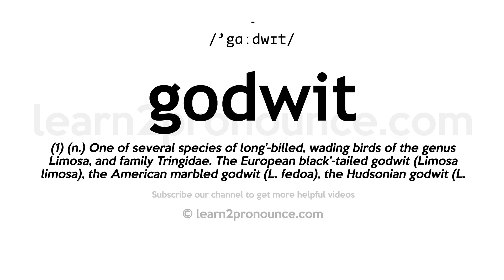How to pronounce Godwit | English pronunciation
Learn how to pronounce Godwit in English
GODWIT
Pronunciation of Godwit: /'gɑːdwɪt/
Definition of Godwit: (1) (n.) One of several species of long'-billed, wading birds of the genus Limosa, and family Tringidae. The European black'-tailed godwit (Limosa limosa), the American marbled godwit (L. fedoa), the Hudsonian godwit (L. haemastica), and others, are valued as game birds. Called also godwin.